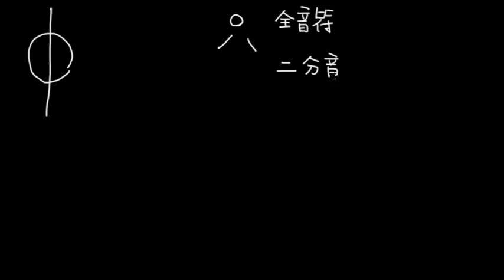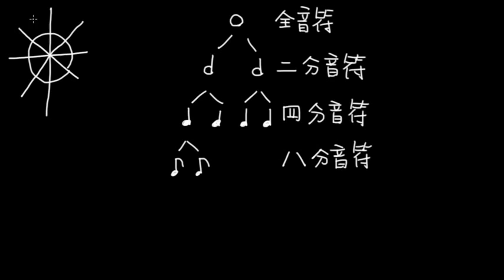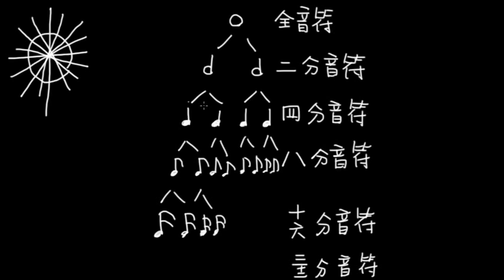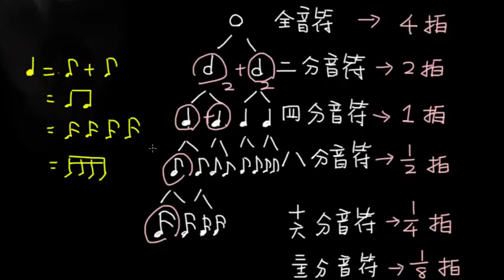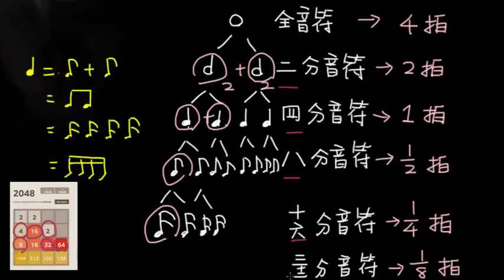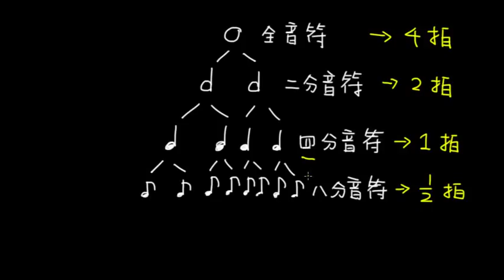基礎樂理 認識符值